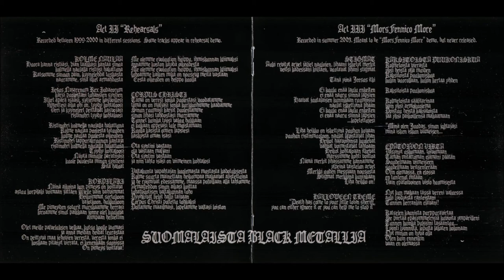Förgjord [FIN] [Raw Black] 2006 - Henkeen Ja Vereen (Full Album)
00:00  01. Vihasta Voimani
04:26  02. Fratres Militiae Inferi
08:01  03. Tie, Totuus & Kuolema
13:18  04. Valtaistuimellasi
18:18  05. Kolme Naulaa
23:48  06. Korpilaki
28:34  07. Corpus Christi
34:14  08. Stigmat
38:47  09. Halloween Theme
40:22  10. Kaksitoista Puukoniskua
45:28  11. Epдtoivon Virta
53:18  12. Rippeet
58:50  13. Kunnes Minusta Aika Jättää
1:03:40  14. Outro